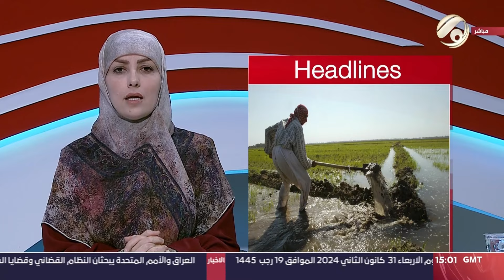صوت عراقي مع استبرق الربيعي - مزاعون يطالبون بدعم الواقع الزراعي في الديوانية | 2024/1/31